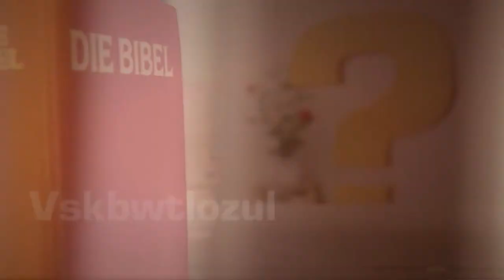Nachgefragt: Lebensschule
Die Lebensschule ist ein Bildungsangebot mit dem Ziel, grundlegende Kenntnisse über seelische und soziale Prozesse sowie praktische Anregungen zur Lebensbewältigung zu vermitteln. Anja Lehmann spricht mit Gunnar Scholz, der das Projekt mit anderen initiiert hat. Seit vielen Jahren läuft es erfolgreich vor allem im Osten von Deutschland, weitere Standorte sind in Planung. Mehr Informationen zur Lebensschule